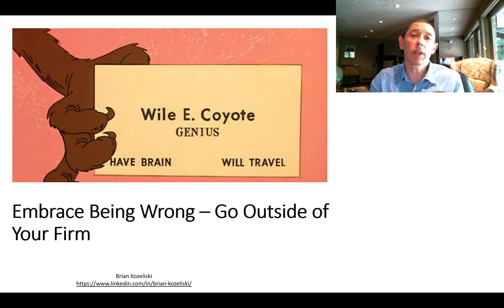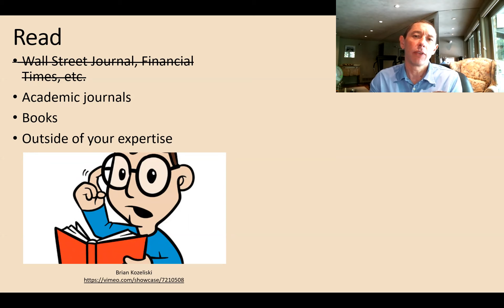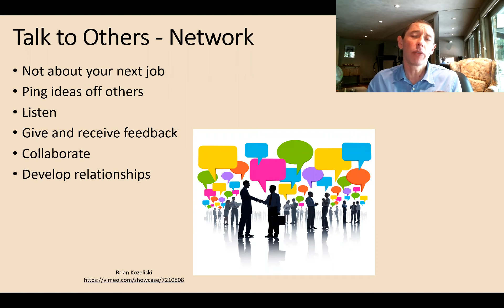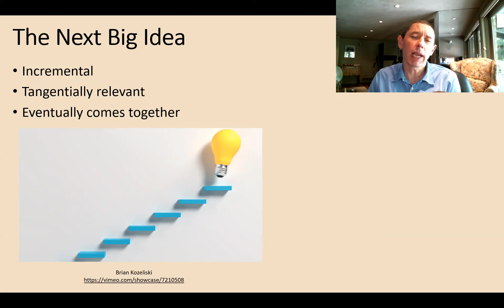Embrace Being Wrong - Go Outside of Your Firm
You've decided to embracing being wrong in order to improve your investment forecasting. You ping ideas off your colleagues and collaborate more than ever. You have measures in place to control groupthink. However, it's time to embrace being wrong by looking outside of your firm. Even the best firms need sparks from the outside to take innovation to the next level.